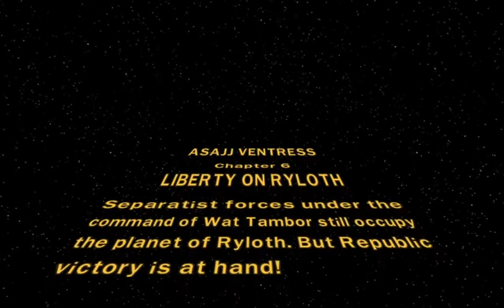the liberty on ryloth lego the clone wars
chapter 6 asajj ventress ryloth